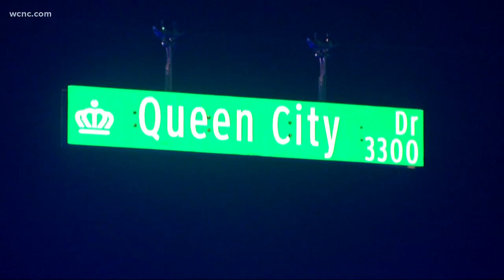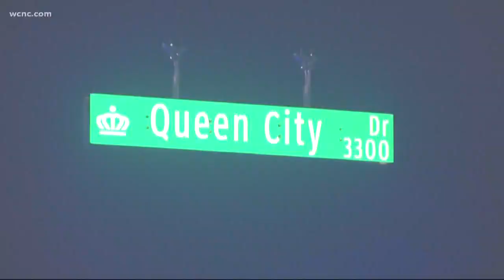Deadly shooting takes place near uptown Charlotte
The 20-year-old was shot along West Trade Street just before 5 p.m. Tuesday. An hour and a half later, officials confirmed he had died from his injuries.